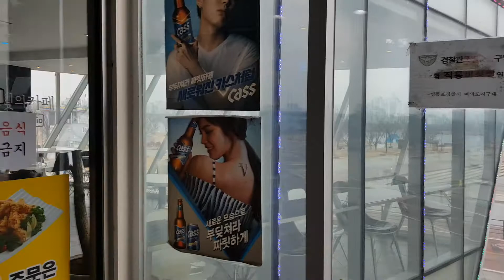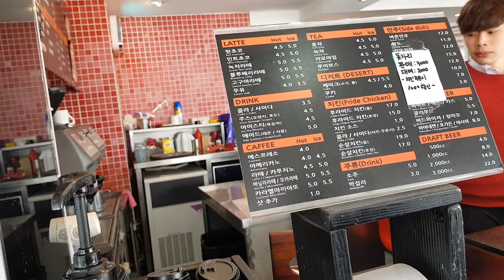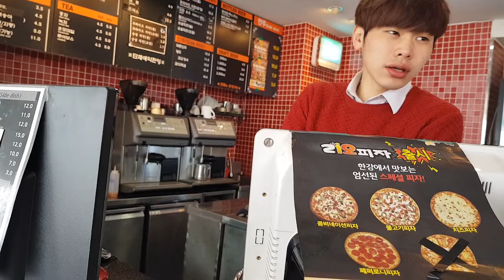Hana river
Lamon😊😊😊